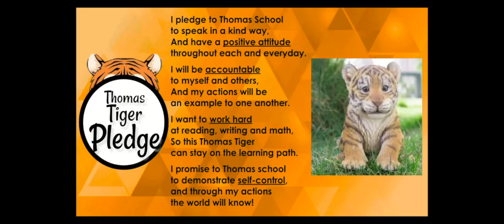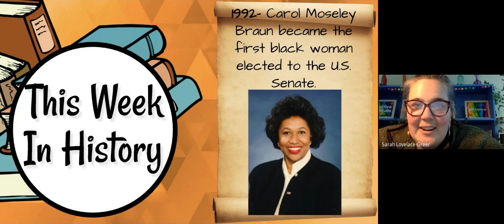Tiger Talk (11-5-21)